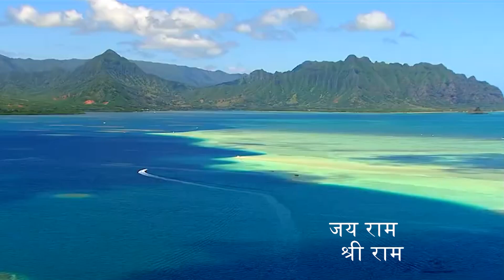"Jay Ram Sri Ram" Chanting of Shri Ram Naam, Composed by Mihir Basu, JG Studio Production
Singers: Mihir Basu & Sunetra Chakrabarty, Chorus Singers: Tushar, Sreya, Nandini & Aranya